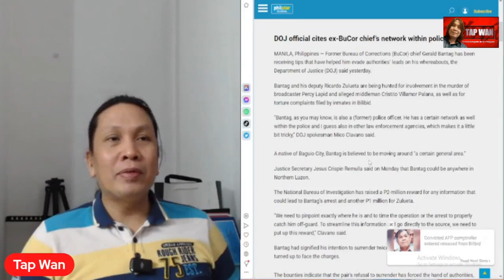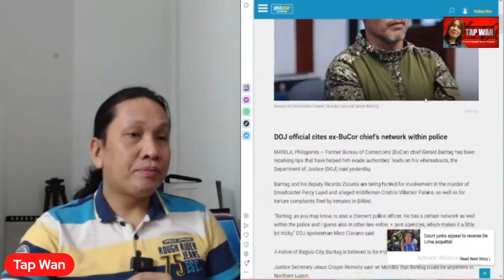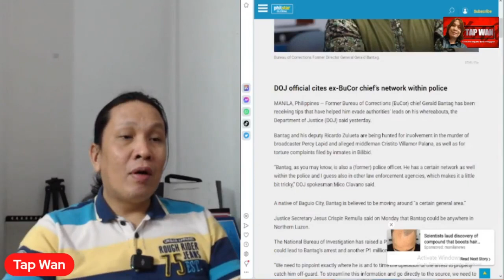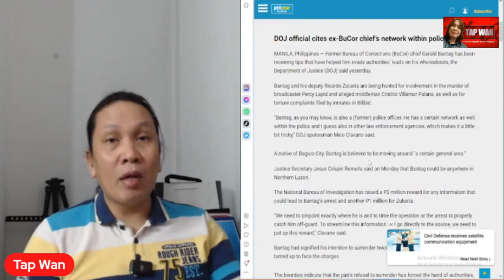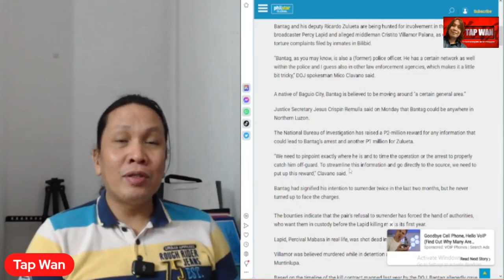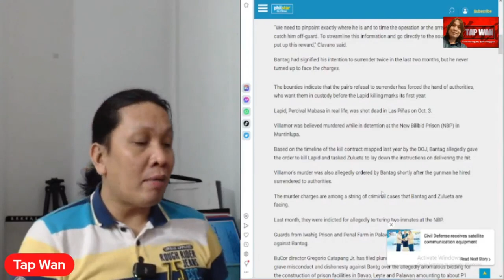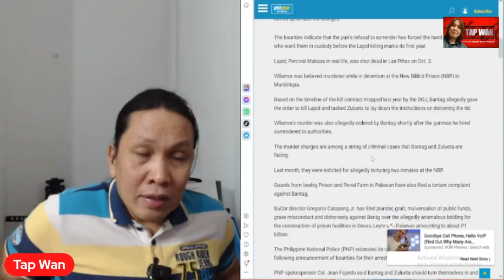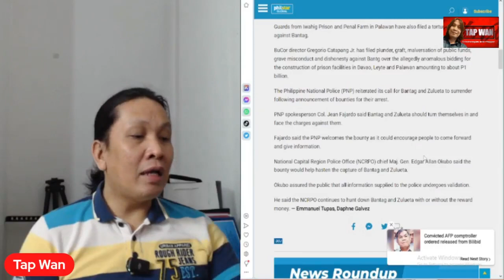Gerald Bantag, MALAPIT ng mahuli? 2M pesos ang reward